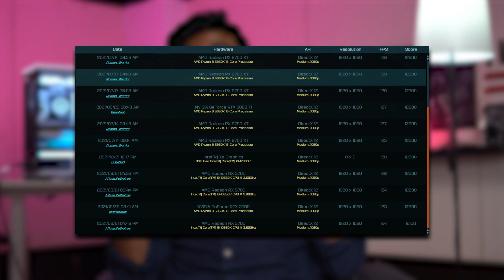Intel GPU Benchmarks LEAKED | Should NVIDIA be worried ? | TheMVP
Intel's GPU benchmarks supposedly leaked along with the 12900KS Cinebench scores.
Leave a reply with your feedback/video requests or tweet them
Time Stamps
0:00 Intro
0:09 Windows Eco System?
0:19 Gen 5 NVMe Announced
0:32 5950x killer?
0:45 Intel Arc Alchemist GPU Benchmarks